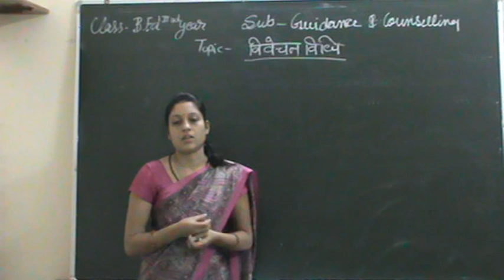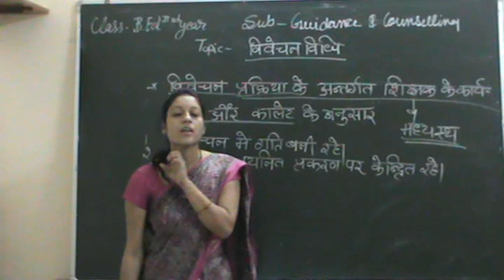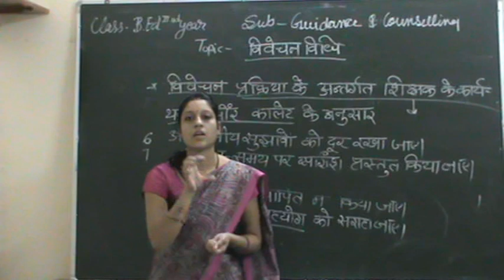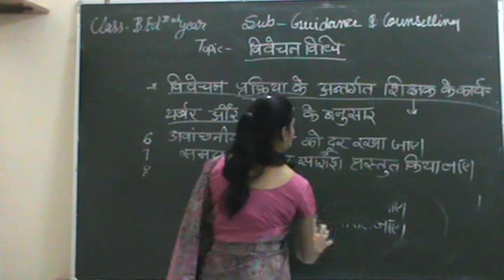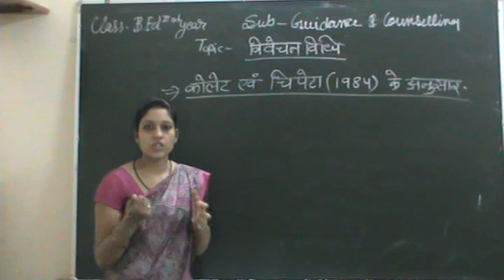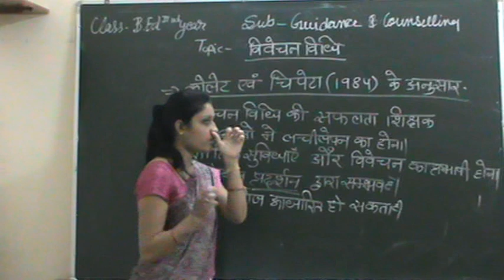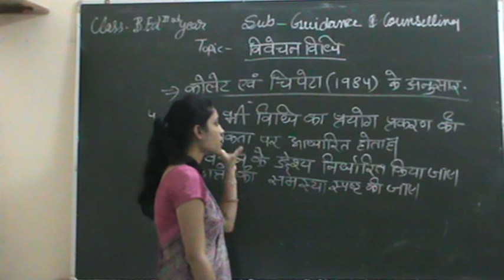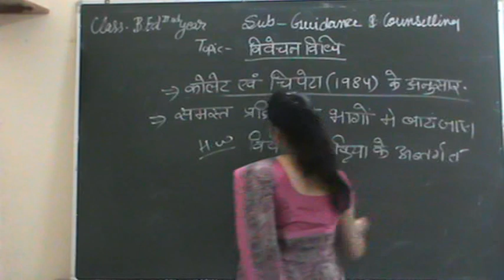विवेचन विधि के अंतर्गत शिक्षक के कार्य